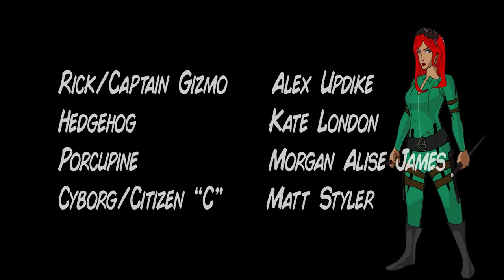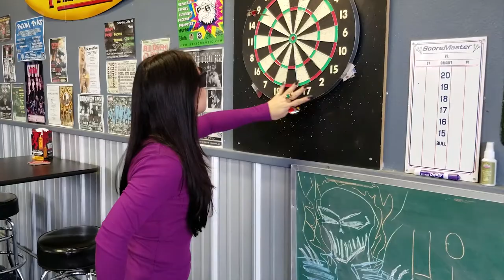PRICK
"Prick" is a short film about a vigilante, knife wielding superhero named Porcupine who attempts to foil the plans of an ultra vein mass murderer named Hedge Hog who is dead set on blinding the city. This clever comedy from Talk to the Sun Entertainment and Producer, Morgan Alise James includes action, adventure, fun superhero themes, strong female leads, and classic comic book campiness.